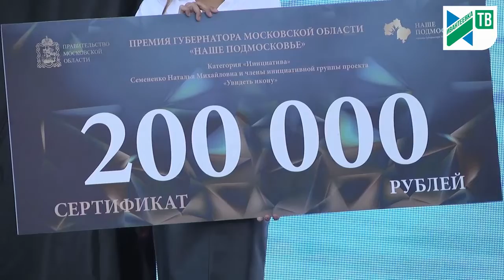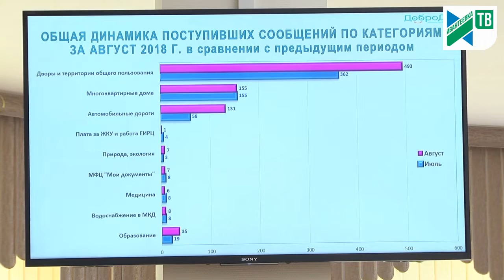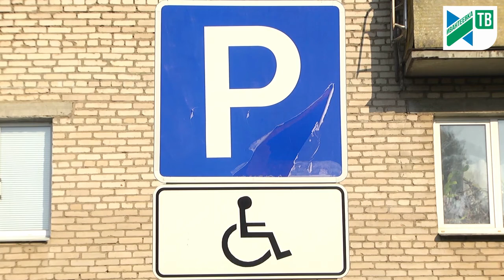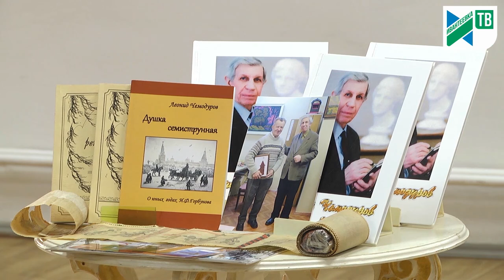Новости Ивантеевки от 05.09.18.